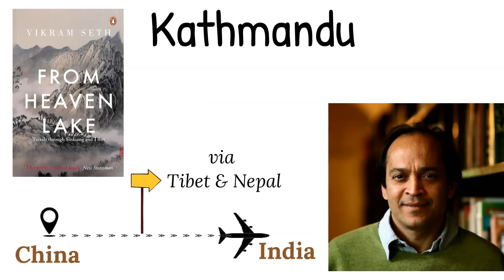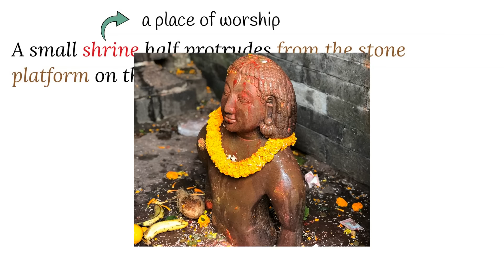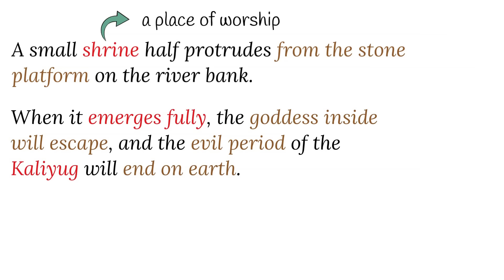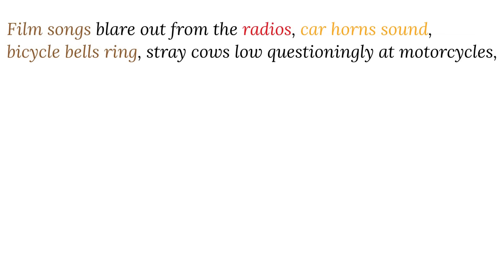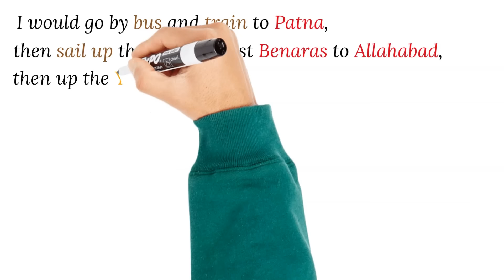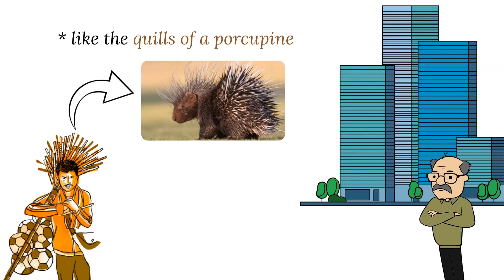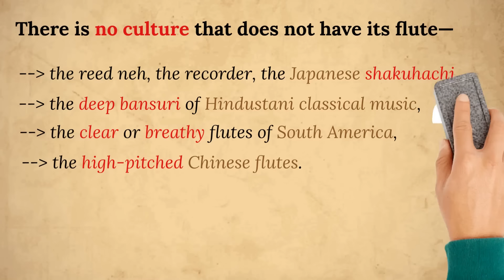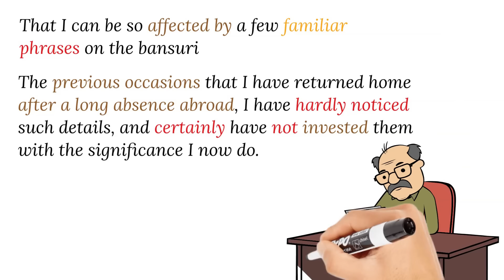kathmandu class 9 in hindi / class 9 english chapter 10 kathmandu explain in hindi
class 9 english chapter 10 kathmandu explain in hindi